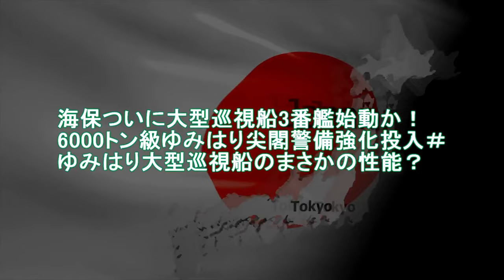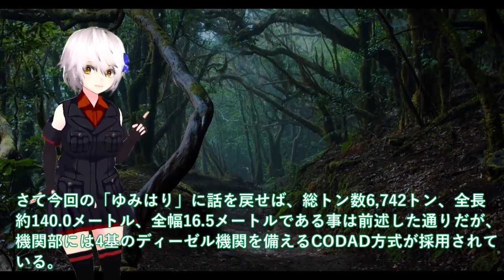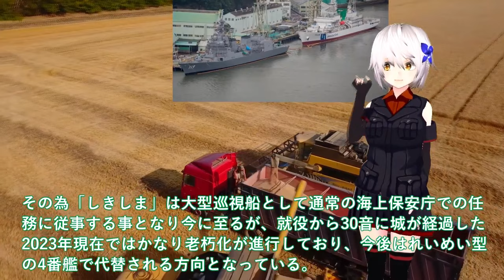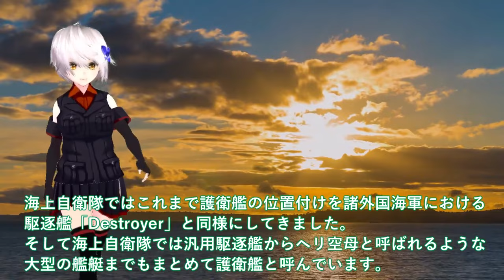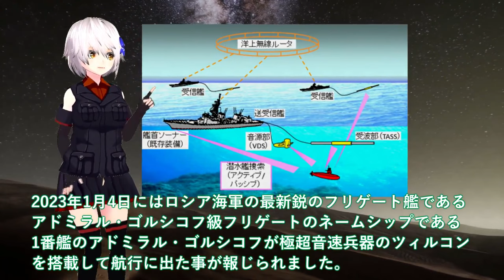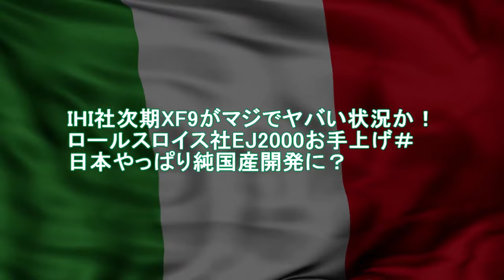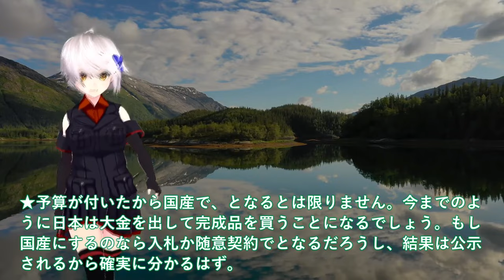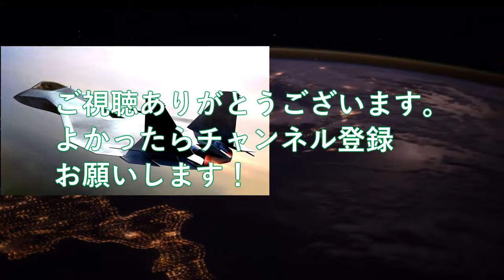【防衛軍事力】陸海空自最強スペシャル 海保ついに大型巡視船3番艦始動か！6000トン級ゆみはり尖閣警備強化投入＃ゆみはり大型巡視船のまさかの【軍事スペシャル・特集】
1海保ついに大型巡視船3番艦始動か！6000トン級ゆみはり尖閣警備強化投入＃ゆみはり大型巡視船のまさかの性能？

2海自国連も驚くハイペース建造！最新鋭FFMの秘密のAIフル稼働＃もがみ型ステルス性徹底追求の結果がヤバい？

3IHI社次期XF9がマジでヤバい状況か！ロールスロイス社EJ2000お手上げ＃日本やっぱり純国産開発に？